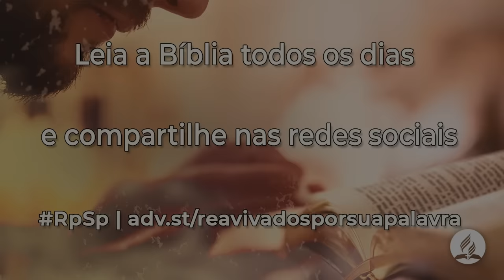Eclesiastes 2 - Reavivados Por Sua Palavra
Neste capítulo, Salomão identifica muitos lugares onde o ser humano procura encontrar satisfação, mas nada disso, diz ele, pode satisfazer plenamente.